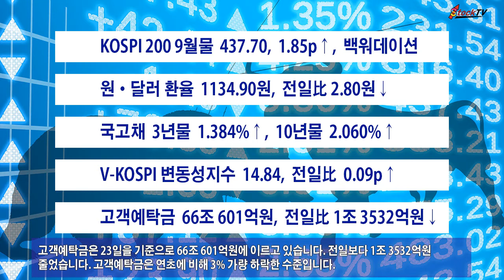KOSPI 200 선물 상승, 백워데이션…금리 상승세, 원화 환율 소폭 하락. 2021년 6월 24일 스톡티브이 제작.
KOSPI 200 9월물 선물지수는 전일보다 1.85 포인트 상승한 437.70으로 장을 마감했습니다. 시장 베이시스는 –0.68을 기록하며 백워데이션이 지속되고 있습니다.